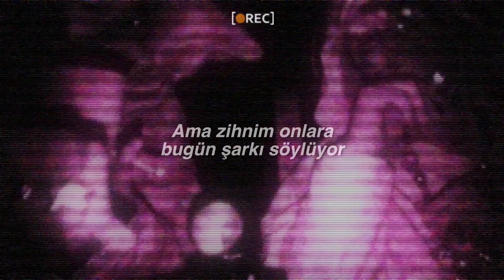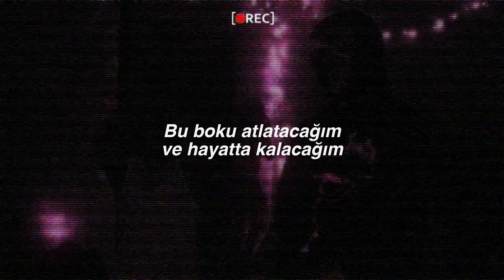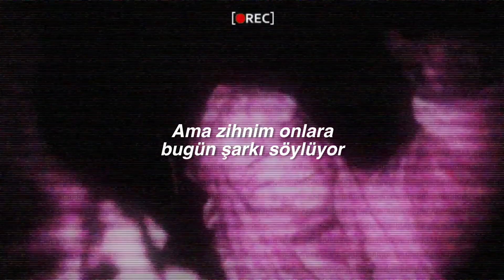mgk & Trippie Redd - half dead (türkçe çeviri)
☆ TÜM ALBÜMÜN ÇEVİRİSİNE ULAŞMAK İÇİN TIKLA!

[Intro: Trippie Redd]
Baby, fire in hell in my head
Fire in hell in my bed
I'm feelin' blown and half dead, oh

[Pre-Chorus: Trippie Redd]
Woke up sad, woke up sad than a fuck (Fuck)
Woke up sad, guess I'm happy when I'm sad as a fuck

Probably 'cause I'm all alone
Don't even call me, leave a message at the tone
Your petty ass done hurt me to the bone
All this hurt, don't wanna even sing no singy songs

[Post-Chorus: Trippie Redd & mgk]
But my mind sing 'em anyway
But my mind will be singin' them today
But my mind wanna hear them play (Yeah, yeah)

[Verse: mgk]
Woke up sad (Oh-oh)
I just saw my girl switch up (What the fuck?)
Woke up sad (Oh-oh; yeah)
Lookin' through the glass, I can see it's no love
Like a guillotine (Yeah), all the lines got cut (Yeah)
And I can't sleep (No), but my eyes both shut (No)
Like, I thought I was with you, but we always break up
Like, I got enemies and we can't make up

[Bridge: Trippie Redd]
Woke up sad, guess I'm happy when I'm sad as a fuck (Fuck)
I'm gon' survive in this shit, and stay alive in this shit (Yeah)
And thrive in this shit, I will not die in this shit
In my head, in my head, in my head

[Outro: Trippie Redd]
But my mind wanna hear them play